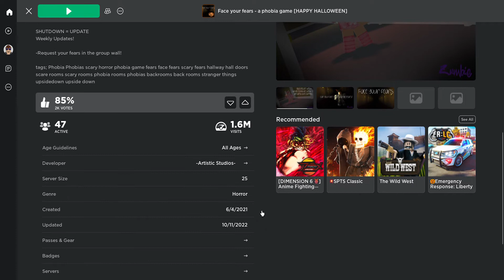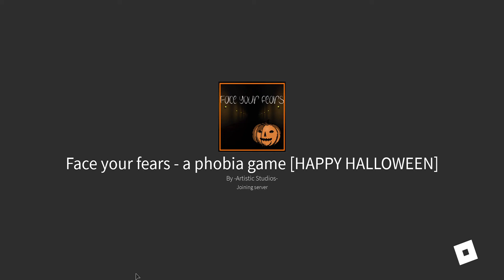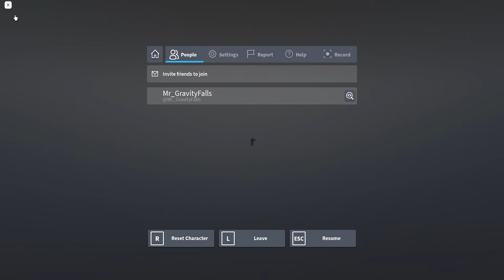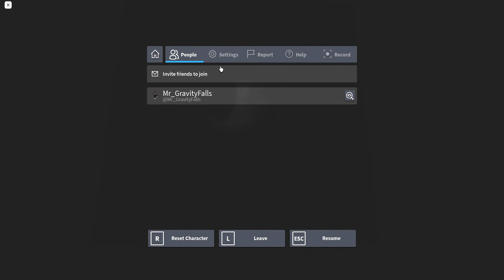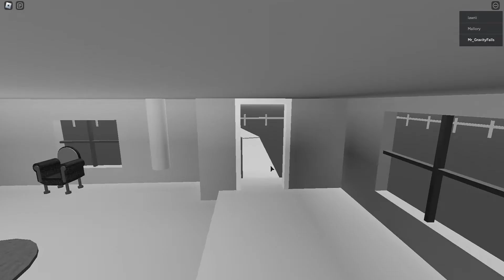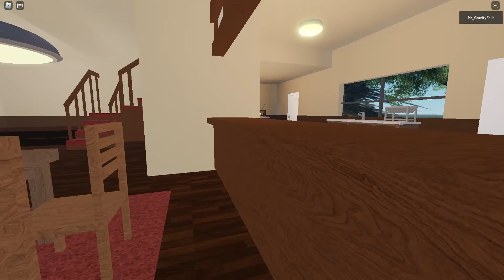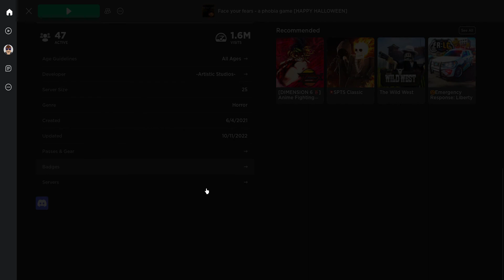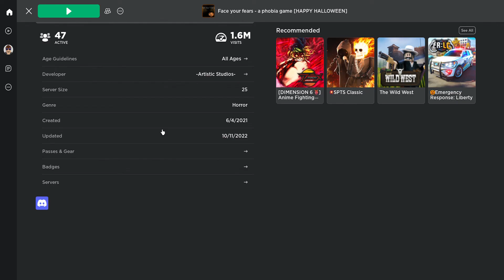Face Your Fears | A Phobia Game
i played through a few phobias here
maybe i will play some other ones
theres is a lot of potential for this game